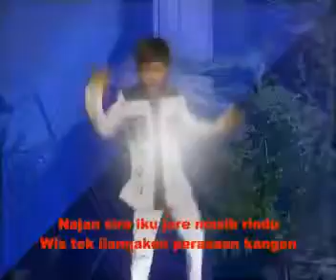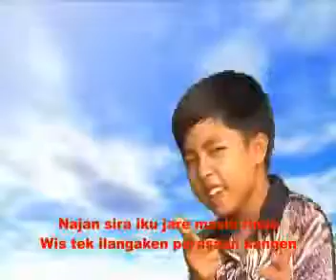ILANG asep rudistya @ lagu tarling